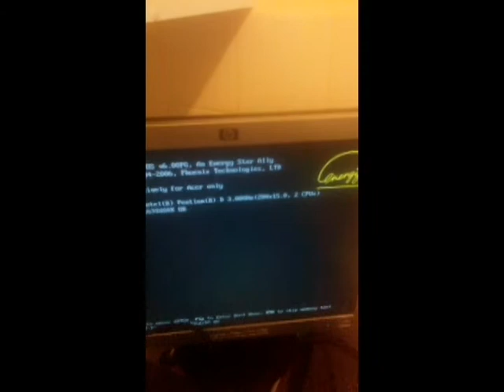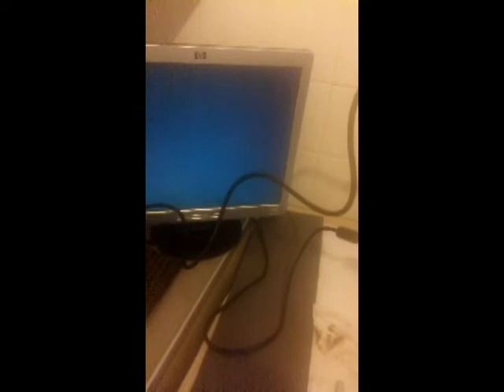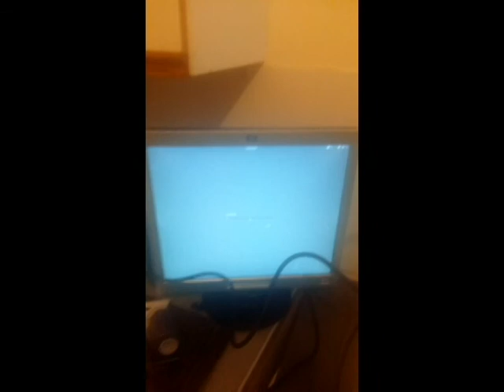HP ML350 SERVER - SLEEPER PC